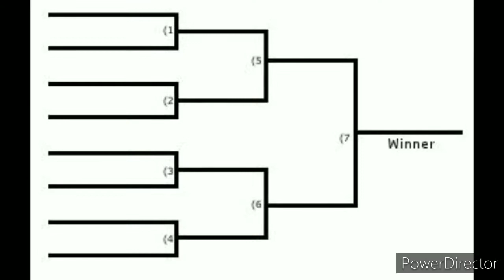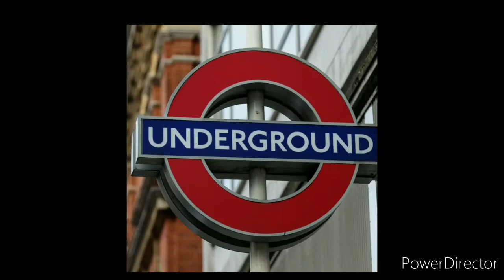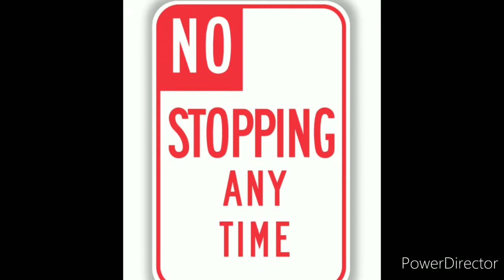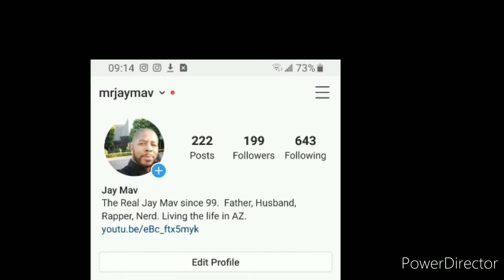Cannonball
I recorded a song last year and didn’t do anything with it so I decided to make a sort video for it. Just trying to have a little fun.